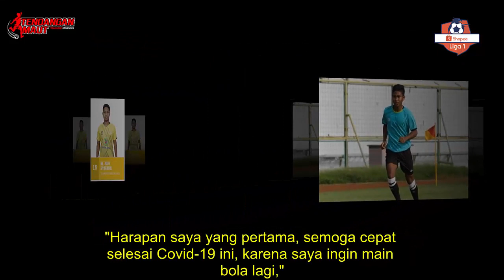Bintang Muda Barito Putera Berharap Kompetisi Liga 1 Bisa Berlanjut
Rafi Syarahil membeber harapannya soal masa depan Shopee Liga 1 musim 2020, yang saat ini terhenti akibat pandemi Corona. Gelandang muda Barito Putera ini mengaku berharap kompetisi bisa berlanjut lagi.